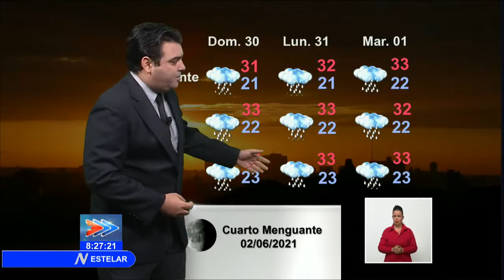Actualización meteorológica en Cuba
Para los próximos días se mantienen las condiciones del tiempo en Cuba con posible aumento de las precipitaciones. Sobre el tema, actualiza el especialista del INSMET, Elier Pila.